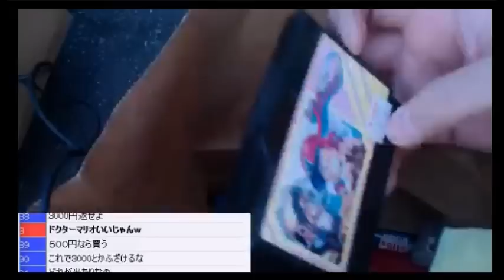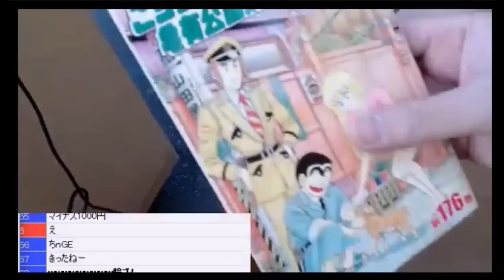ファミコン芸人フジタの福袋(ゴミ袋)がどれくらい売れたか発表！【ピョコタン】